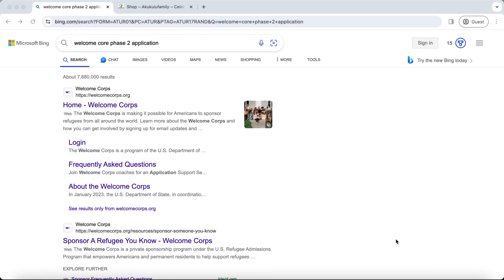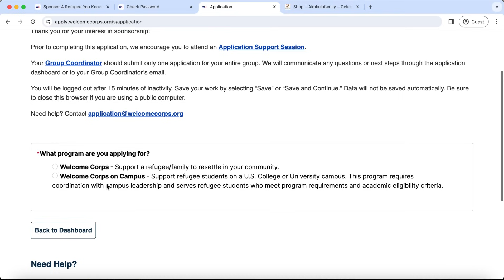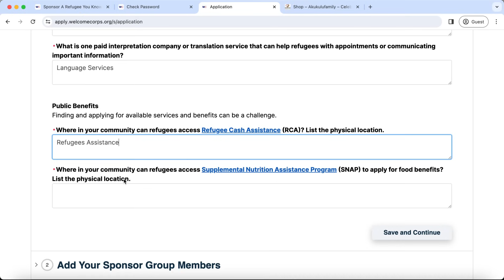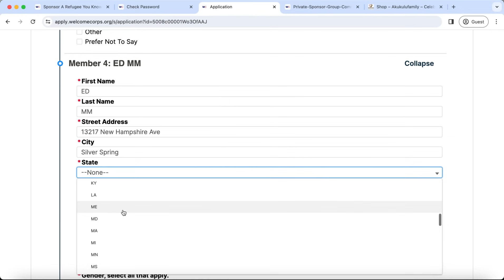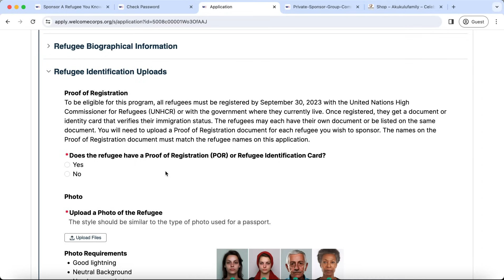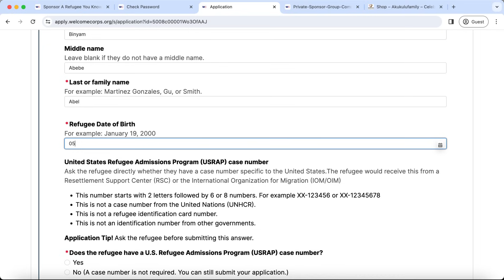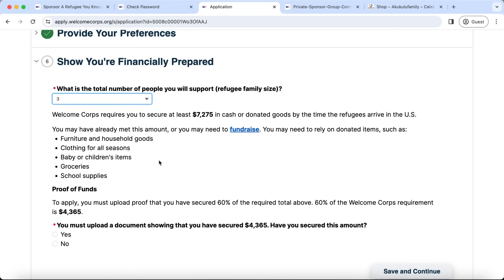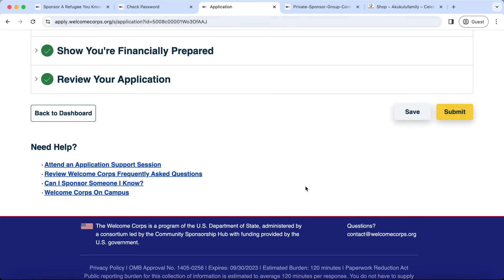የዌልካም ኮር ፌዝ 2 ማመልከቻ ቀላል አሞላል How to fill Welcome Corps Phase 2 Application Online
በዚህ ቪዲዮ ቀላል የዌልካም ኮር ማመልከቻ አሞላል ታገኛላችሁ።